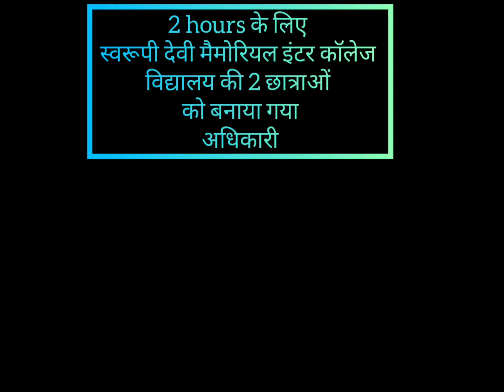One Day Superintendent of Police city and district Development Officer | SDM College Girls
Drishty Pal and Kashish Chauhan

 SWAROOPI DEVI MEMORIAL INTER COLLEGE,  MORADABAD